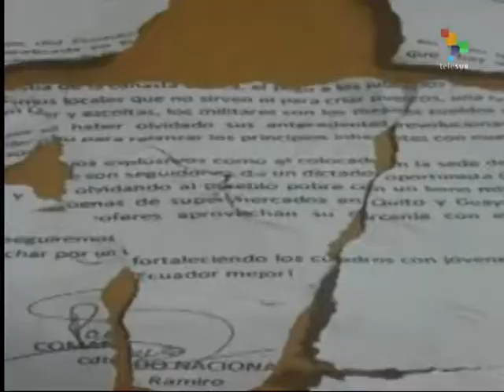Leaflet Bombs Explode Outside Ecuador's 2 Leading Dailies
Leaflet bombs were detonated in Guayaquil outside Ecuador's two leading daily newspapers, one pro-government, the other allied with the opposition. No injuries were reported. A communique left on the scene attributed the actions, as well as a bomb attack two weeks ago at the headquarters of the ruling Alianza Pais party, to the previously unknown National Liberation Front (FLN). Thus far authorities say no links have been discovered between the FLN and the opposition. Liz Scherffius reports from Quito.